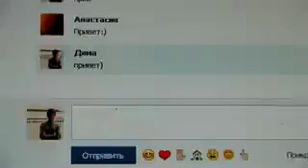Го в Скайп 240